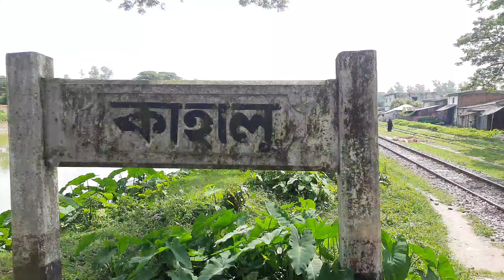A Journey by Train || Exploring Santahar Railway Station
I am Abdulla Al Jobaer (Snigdho)

About Shantahar railway station :-

In 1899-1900 a metre gauge railway line was constructed between Santahar and Fulchhari, on the western bank of the Jamuna by Brahmaputra-Sultanpur Railway Company.

The Kolkata-Siliguri main line was converted to broad gauge in stages. The Shakole-Santahar section was converted in 1910–1914, when  Hardinge Bridge was under construction. The Hardinge Bridge was opened in 1915 and the Santahar-Parbatipur section was converted in 1924.

About This video :- We decided to go to Santahar with our friends a few days ago And we try to highlight the beauty of Santahar Station while visiting there .

 আমার কথা বলায় কোন ভুল থাকলে ক্ষমার দৃষ্টিতে দেখবেন ।

If there is any mistake in my speech, you will see it with forgiveness.

ধন্যবাদ ।